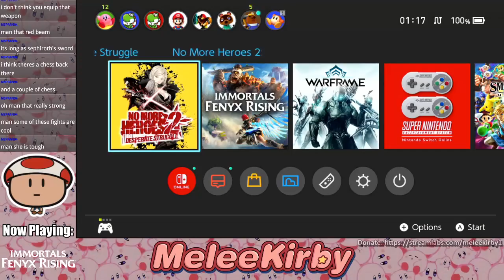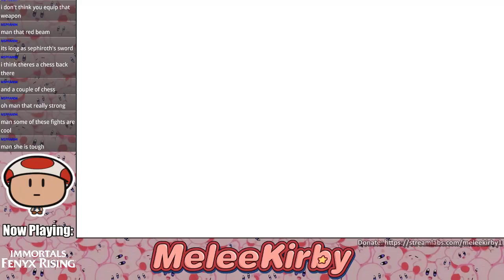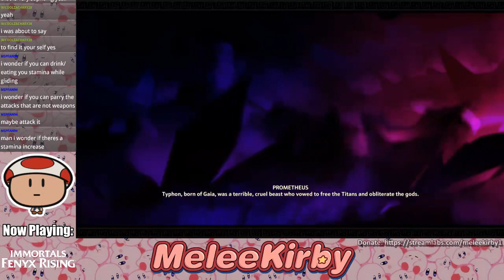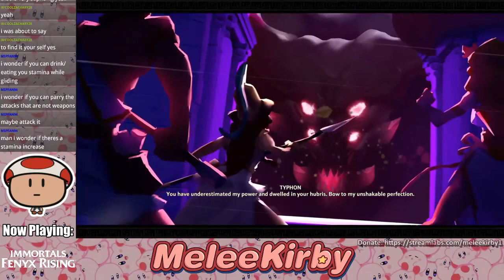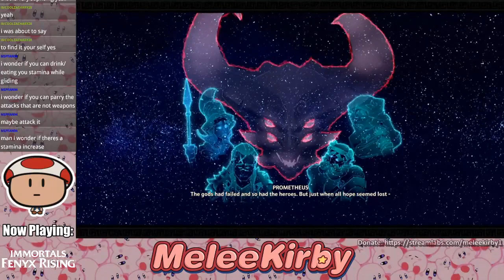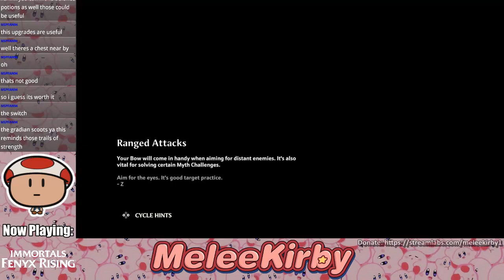Immortals Fenyx Rising (Switch) #2 | MeleeKirby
Greeks & Cyclops.